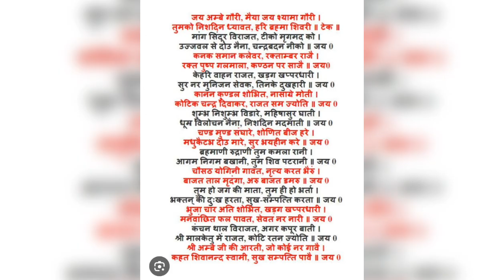नवरात्रि के आठवें दिन की माता गौरी की कथा आरतीनवरात्रि2024 कथामांगौरीकथा